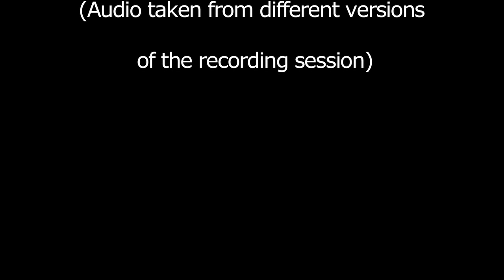Six Magics - Another Name - Recording Session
Recording Session from the 2012 album "Falling Angels" of the symphonic metal band "Six Magics"

Tracklist:
1. Another Name
2. Falling Angels
3. Dreamer (B:O:M)
4. Rolled
5. Do you Remember?
6. Sick & Tired
7. Icy Lips
8. Start Another War
9. Suicide
10. Why
11. Binsfeld
12. How to Live
13. I Know